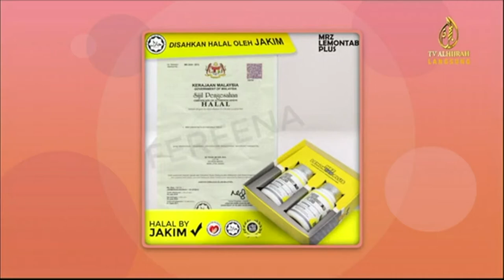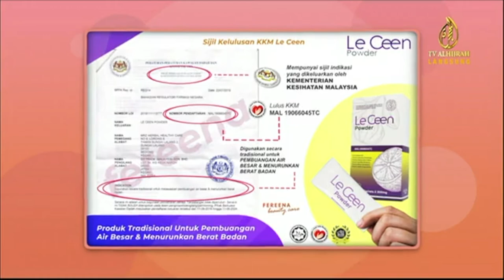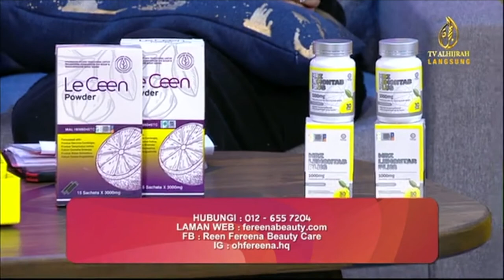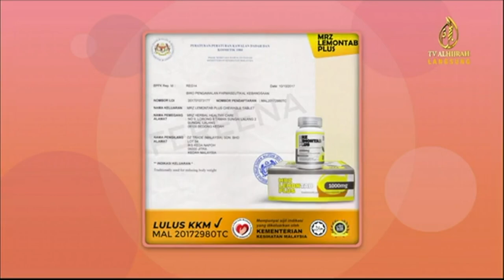290121-Lemon Tab (Assalamualaikum Biz)